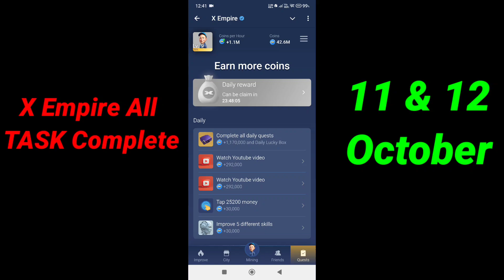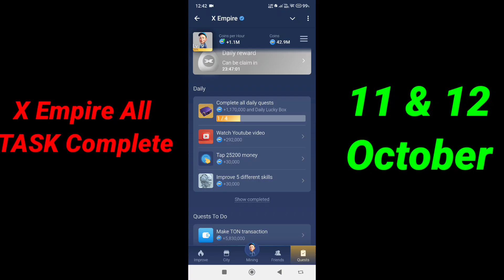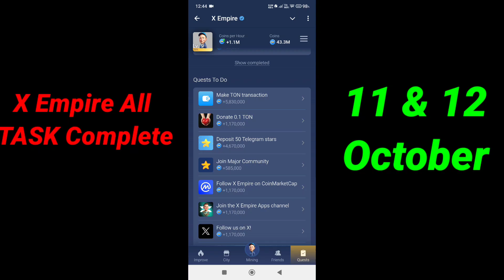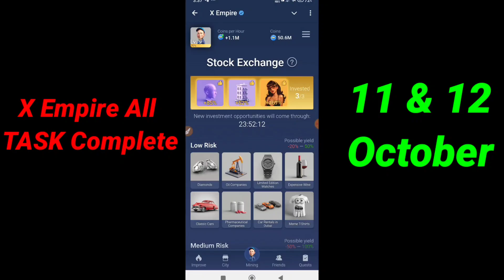X Empire Investment Fund Today 11-12 October | Musk Empire Daily Combo